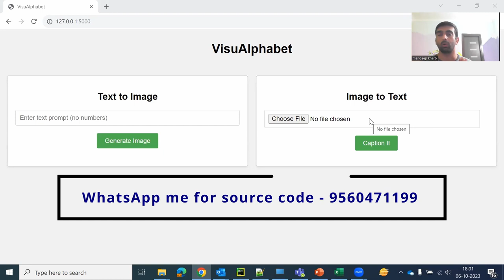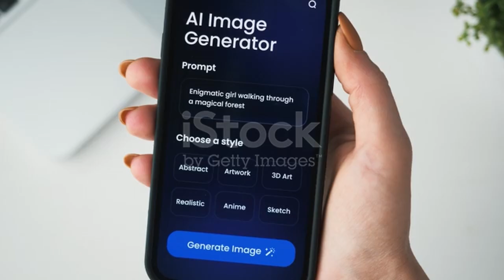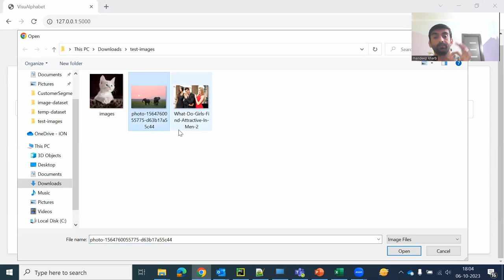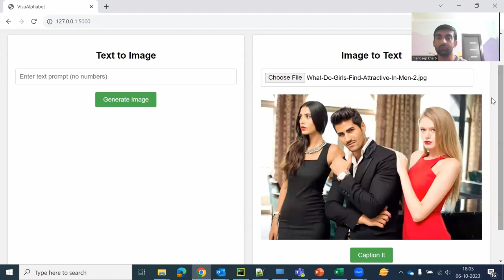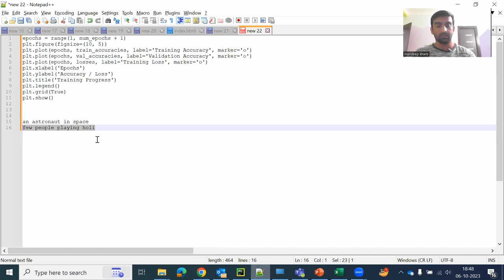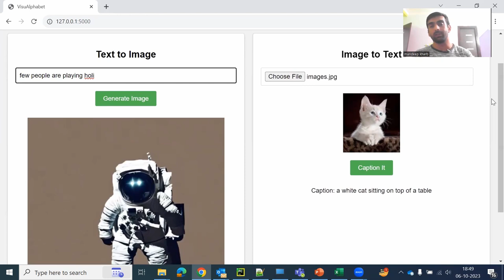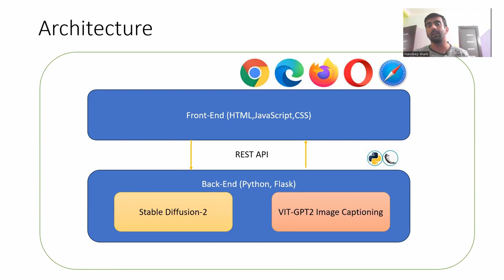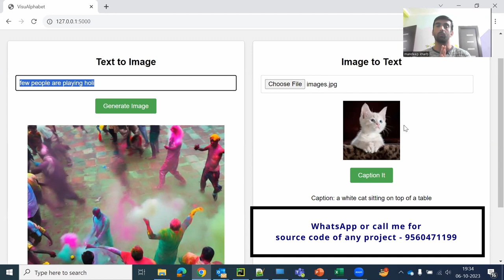NLP Project With Source Code | Text To Image | Python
In this machine learning video, we delved into the world of NLP projects, specifically focusing on machine learning and data science projects. we discussed how we can create Image to text AI generator App and Text to Image Generator App.

YOU JUST NEED TO DO